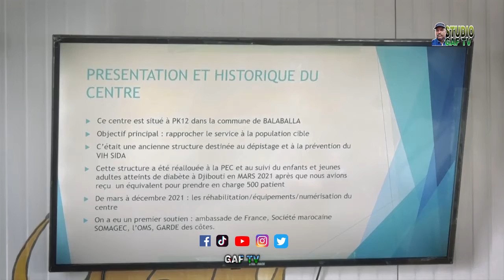Visite au CJDD Par le CNSS et SANOFI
Cette semaine, une délégation de la CNSS composée de pharmaciens et de hauts cadres de l'entreprise SANOFI produisant des insulines et conduite par le le médecin chef le DR WARSAMA OSMAN endocrinologue a visité le centre du jeune diabétique  de Djibouti.

Cette délégation a été reçu par le coordinateur du centre DR ABDOURAHMAN MOUMIN qui a partagé avec ses collègues et les membres du groupe SANOFI les missions du centre et le service rendu aux enfants et jeunes adultes atteints d'un diabète en Republique de Djibouti.